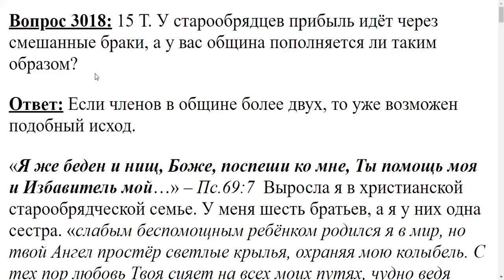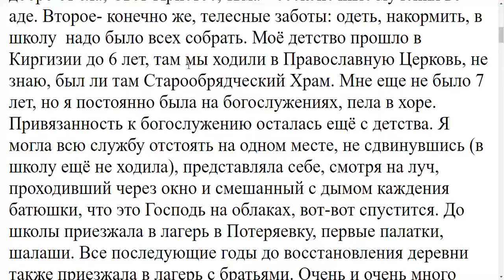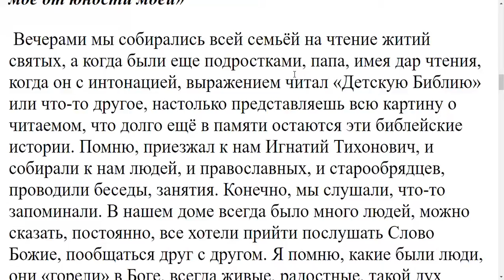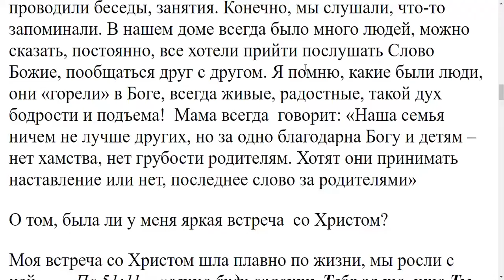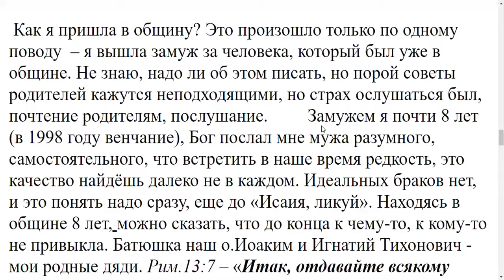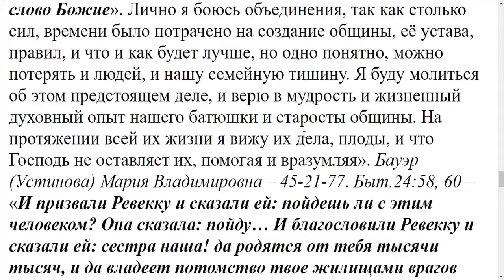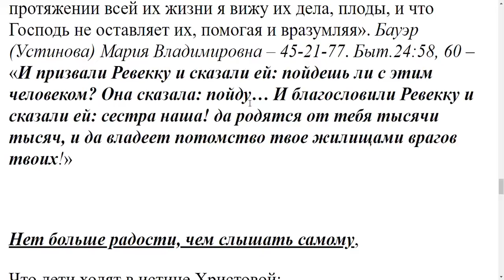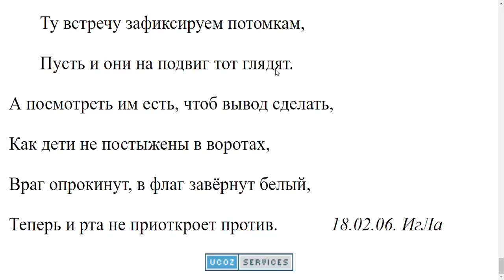3018. У старообрядцев прибыль идет через браки, а у вас община пополняется таким образом?